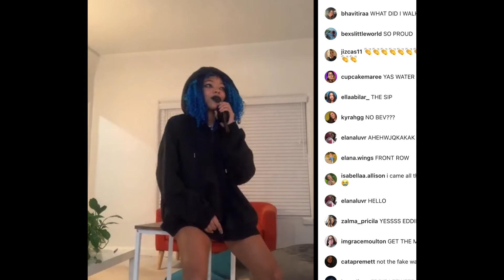Makhyli - Petty World Tour 8/9/21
Makhyli, from the girl group Boys World, on Instagram live.

Thank you to LA, for the YouTube cover art.

Any and ALL music played during this live stream, I do NOT own.